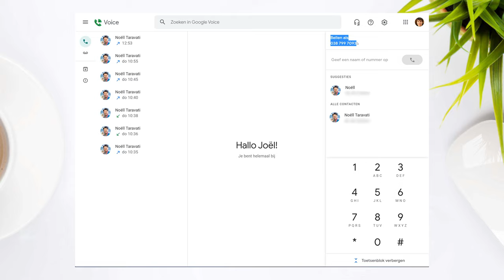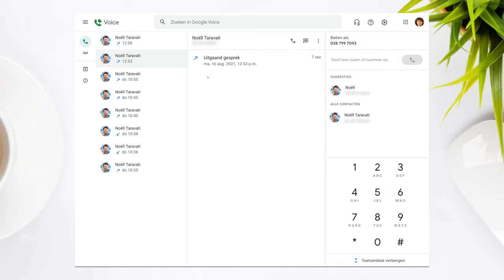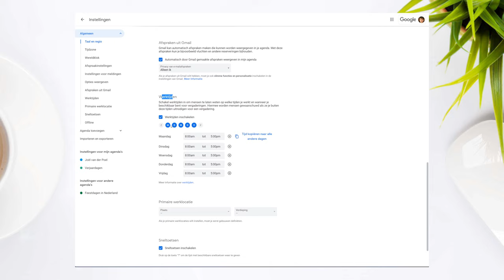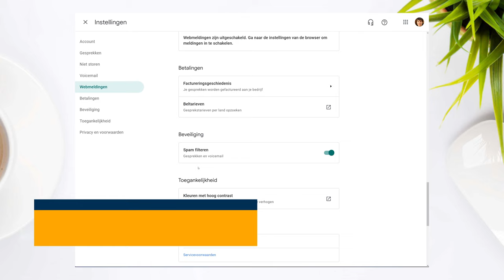Google Voice demo voor op je computer - Google Workspace (admin guide)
In dzee video laat Noëll je zien hoe Google Voice werkt op je computer. Heb je dat nog niet? Neem dan contact met ons op.